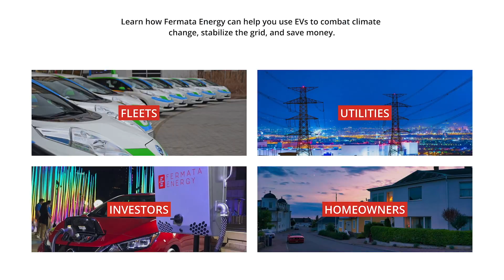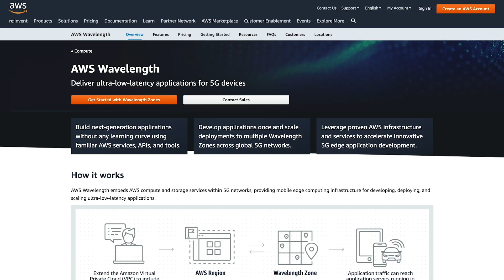Fermata Energy 5G & Edge Computing Use Case | Verizon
Fermata Energy’s Vehicle-to-Everything (V2X) technology turns electric vehicles (EVs) into mini power plants by discharging energy services from EVs’ batteries to the home, building, or energy grid. Using a bidirectional charger connected both to an EV and a building’s energy load, Fermata Energy’s cloud-based software, running on Verizon 5G Edge with AWS Wavelength, reacted to changes in the grid and, as a result, load-balance data in near real-time with very low latency.